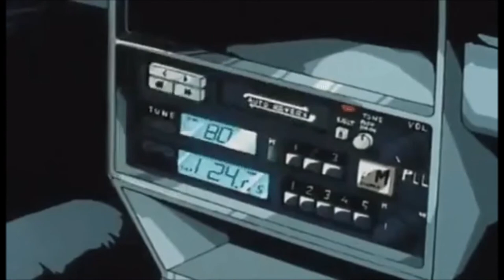apareka lofi cover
LoFi music covder APAREKA

Original songs are there bellow's links:
■Yawara Music■

Instruments:
Cubase 9.5
StudioOne 5 pro
Amplitube MAX
Fender 50's Stratocaster
Atelier Z handmade 5strings bass
 M-Audio keystation mini2
Digitakt